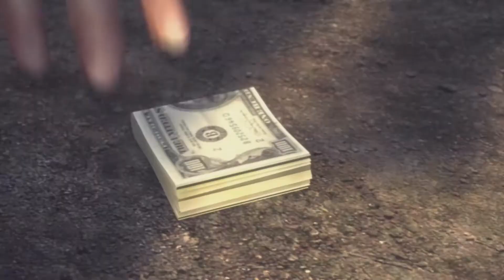Mafia II - sestříh Mořského daru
Sestřih 12. kapitoly Mafie II